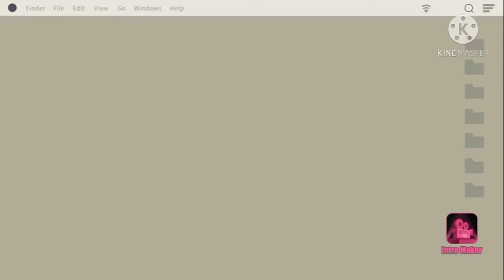Over size t-shirt try on haul ✨